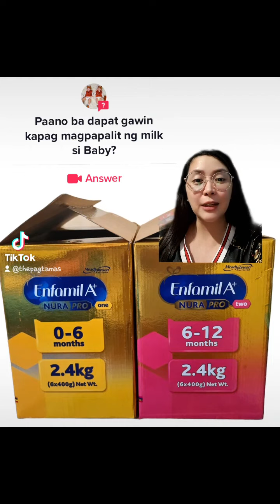Paano nga ba magpalit ng milk? @enneflores